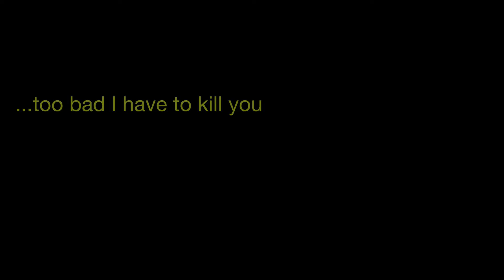Closing in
Act l: the key
Episode 3: closing in

A mysterious company is closing in on the shadow/ agent 12. What is he hiding? What is the company capable of?